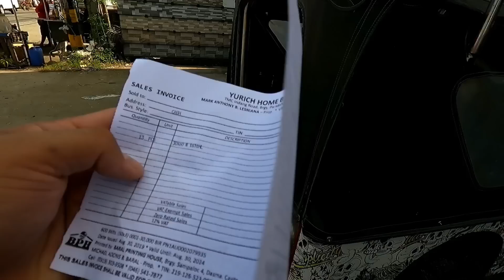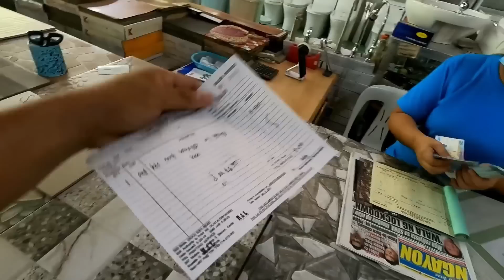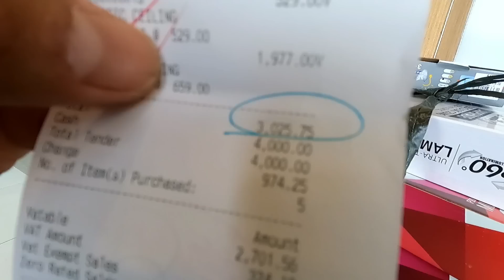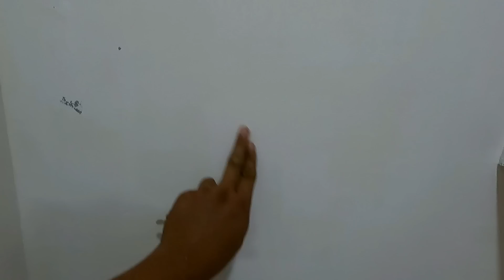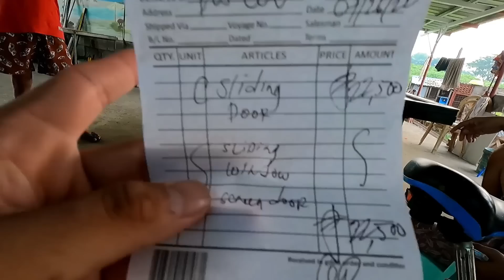BARE TO FINISHED ROWHOUSE day # 34 + Update sa excavation + Palitada ng mga kasama natin sa Rowhouse